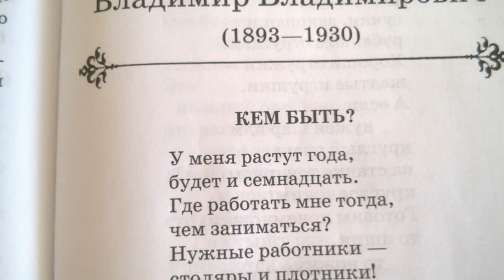Многодетные денечки. Отдыхаем в Крыму. Читать лень. Снежка упрямится.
Как хорошо уметь читать!
И как ,порой, трудно объяснить это ребенку!
Наши трудности и успех